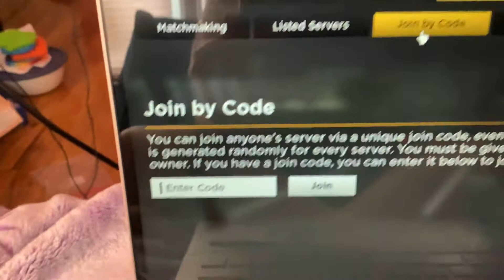Play with Austin The Dino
Omg omg omg omg omg